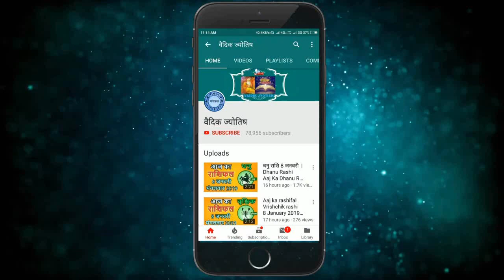धनु राशि 21 अगस्त शुक्रवार | Dhanu Rashi Aaj Ka Dhanu Rashifal | Dhanu Rashi 21 August 2020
21 August dhanu rashi
dhanu rashiAugust 2020
Dainik Rashifal,Horoscope,Astrology
21  अगस्त   धनु राशि
आज का राशिफल धनु राशि
धनु राशिफल